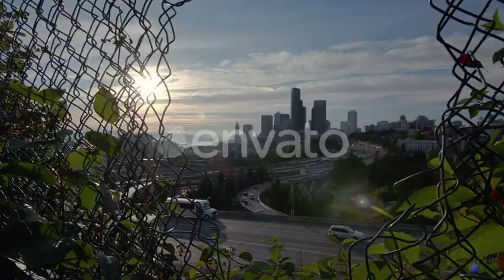Cinematic Cityscape Dolly Reveal Of Seattle Skyline With Sun Flare | Stock Footage - Videohive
Download Cinematic Cityscape Dolly Reveal Of Seattle Skyline With Sun Flare
 Rack motion left panning by chain link fence to show cityscape buildings and freeway on sunny summer day
 Last Update 12 April 19 Created 12 April 19 Alpha Channel No Looped Video No Frame Rate 29.97 Resolution 3840x2160 Video Encoding Apple ProRes 422 File Size 1.6gb Number of Clips 1 Total Clip(s) Length 0:16 Source Audio No Color Full Color Setting Outdoors Pace Slow Motion Composition Mid Shot Movement Dolly Tags architecture, background, building, chain, city, cityscape, dolly, downtown, fence, freeway, hole, outdoor, seattle, skyline, through

download Cinematic Cityscape Dolly Reveal Of Seattle Skyline With Sun Flare | Stock Footage - Videohive